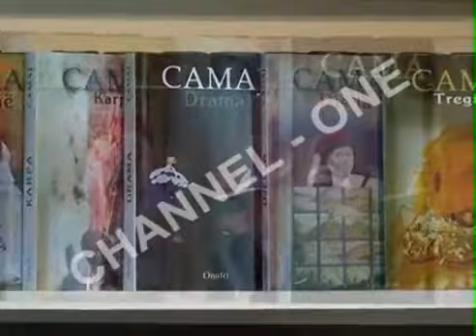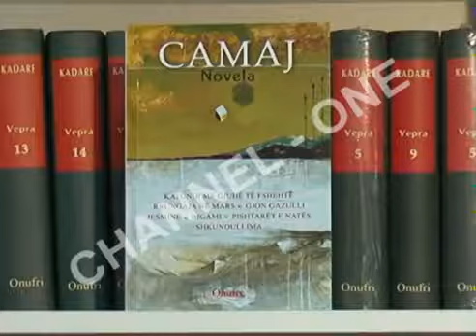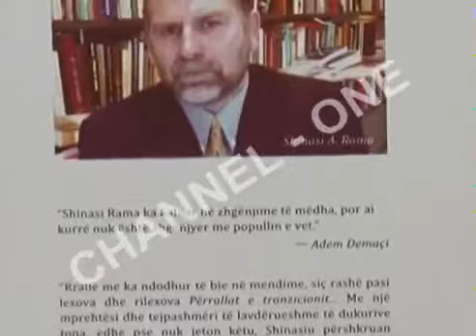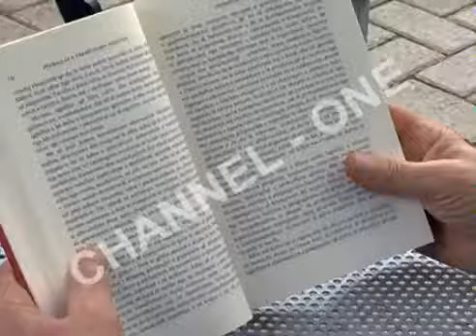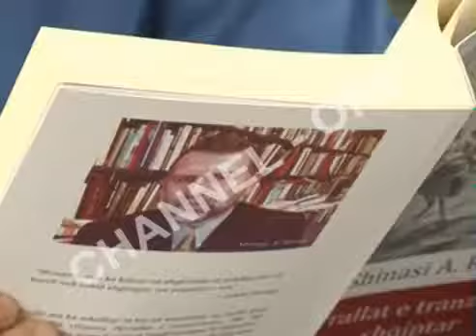E SHTUNA E LIBRIT AFERDITA CESULA